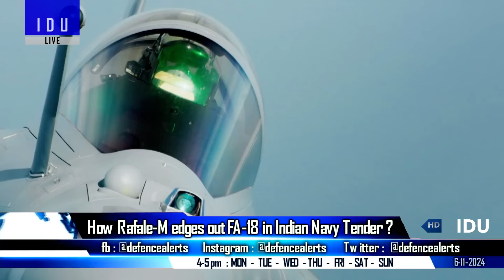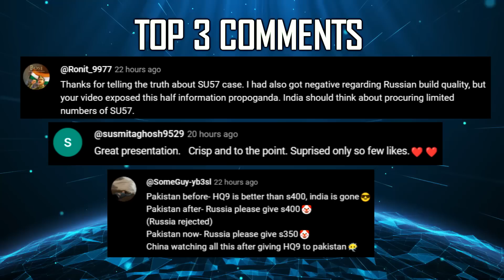Indian Defence Updates : israel Offers Robust UGV,Tejas MK2 Export Strategy,China Copies F-35,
🔴 FAST HEADLINES :
1. First clear image of Su-57's Side Weapon Bay Reveals Russia's Stealth Innovations
2. GRSE lays keels of two next Generation offshore patrol vessels
3. DRDO's Advanced Light Torpedo to receive Speed Bump by 42%
4. Southern Army Commander visited Bharat Forge facility : ATAGS
5. J-35A a copy of American F35
6. DRDO to conduct accelerated Ageing Test of NGARM
7. MoD seeks Automatic Defence Recognition Software for Weld Radiography Inspection in Naval Applications
8. Siliconia Technologies Develops Beamforming MIMO Radar
9. DRDO has developed indigenous ESM modules for Do 228

🔴 DETAILED HEADLINES :
10. Israeli maker open to working with India on robotic combat task force
11. DRDO's TARA Indigenous Glide Weapon System to start trials
12. Govt creating Export Strategy for tejasmk2
13. How Rafale-M edges out FA-18 in Indian Navy Tender